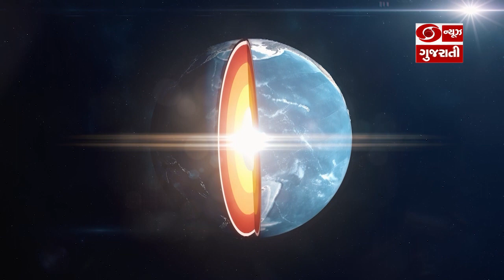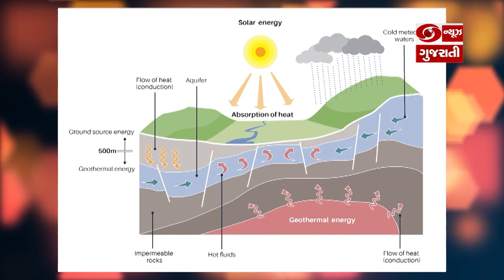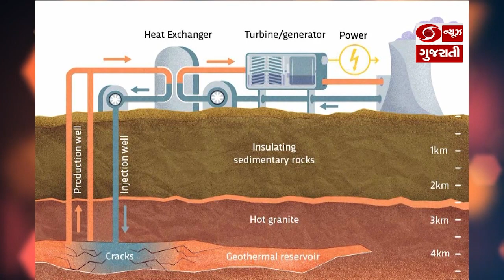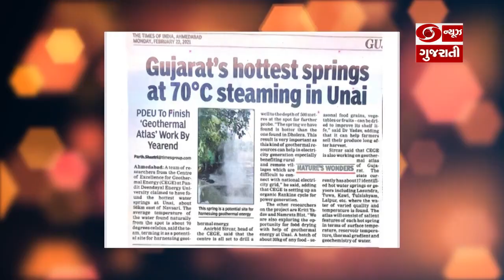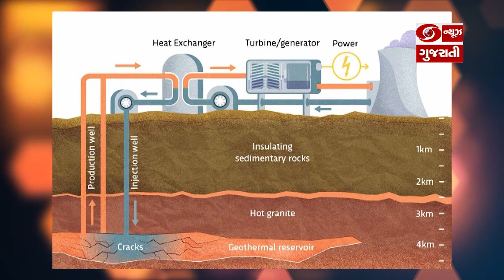પર્યાવરણનાં જતન માટે દર વર્ષે "રાષ્ટ્રીય ઊર્જા સંરક્ષણ દિવસ"ની ઉજવણી | Good News Gujarat | Ep. 222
▶ઊર્જા સંરક્ષણએ બળતણનો વપરાશ ઘટાડવા અને ભવિષ્ય માટે બચત કરવા હેતુથી દર વર્ષે 14 ડિસેમ્બરે "રાષ્ટ્રીય ઊર્જા સંરક્ષણ દિવસ" ઉજવાય છે | Good News Gujarat | Ep. 222 | 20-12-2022

▶જીઓથર્મલ એનર્જી ભવિષ્યમાં સૌર ઊર્જાની જેમ જ ઊપયોગી નીવડી શકે છે